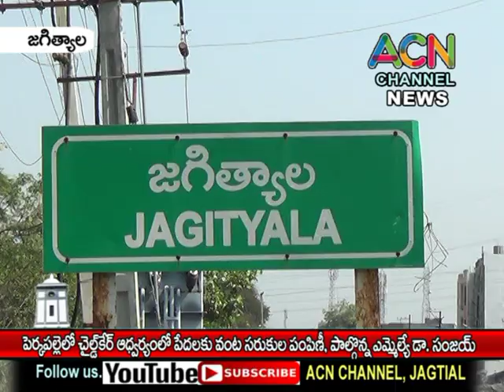జగిత్యాల : పెర్కపల్లె లో చైల్డ్ లైన్, సఖి వారిచే పేదలకు సరుకుల పంపిణీ, పాల్గొన్నఎమ్మెల్యే సంజయ్